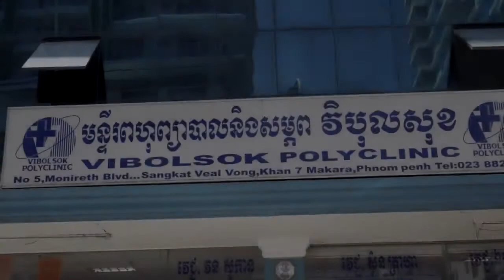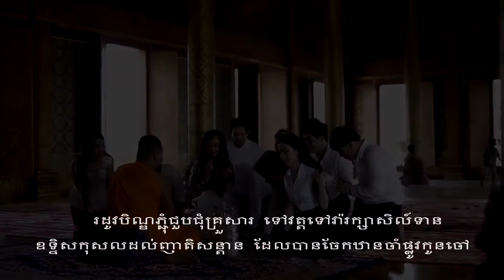មើលហើយយំតាមកំសត់ណាស់ ពុកឈឺថ្ងៃភ្ជុំ - អុីណូ [ MV FULL HD ] បទថ្មីសំរាប់រដូវបុណ្យភ្ជំបិណ្ឌ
ពុកឈឺថ្ងៃភ្ជុំ - អុីណូ [ MV FULL HD ] បទថ្មីសំរាប់រដូវបុណ្យភ្ជំបិណ្ឌ